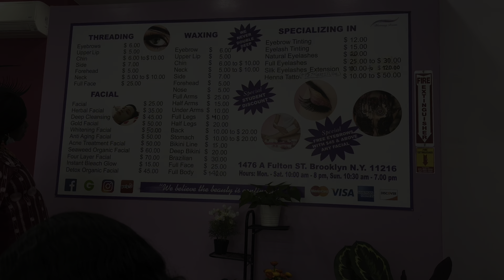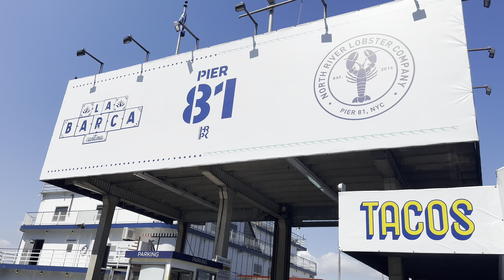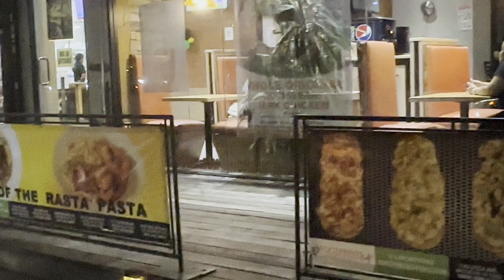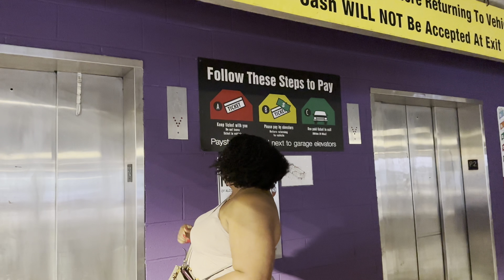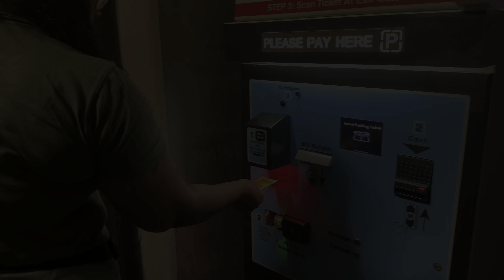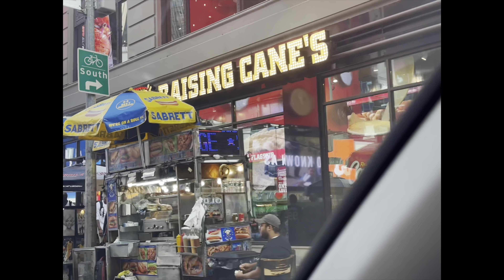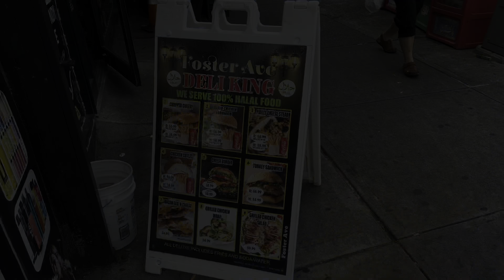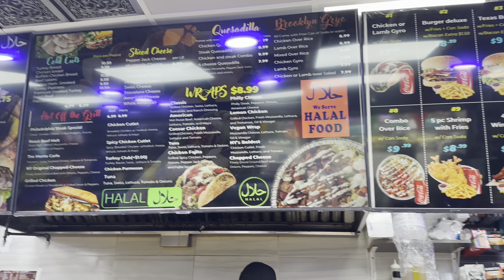New York Vlog